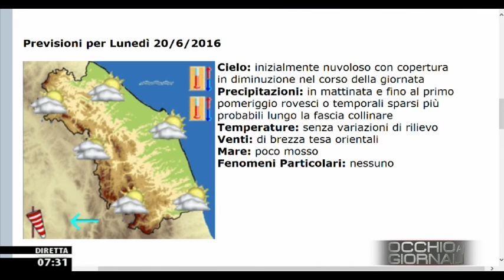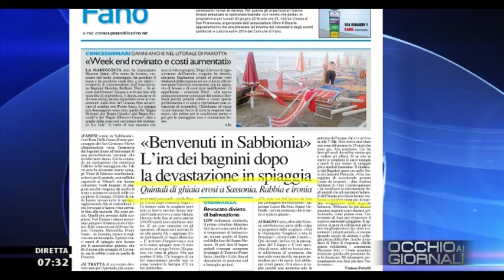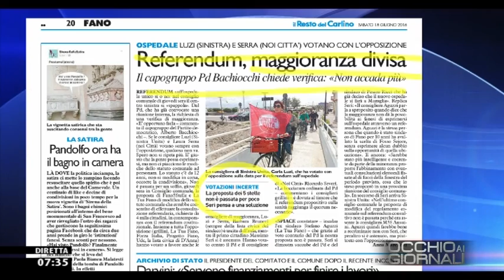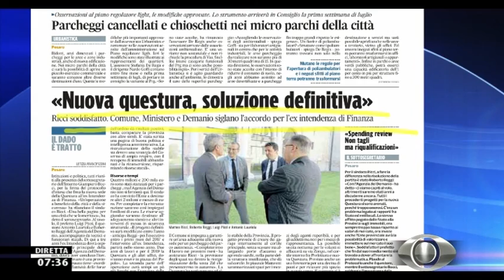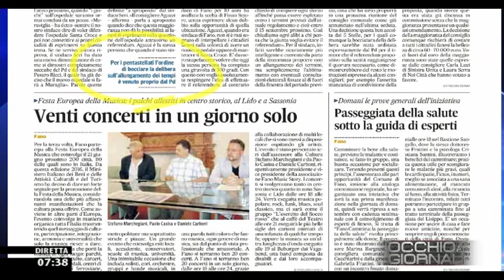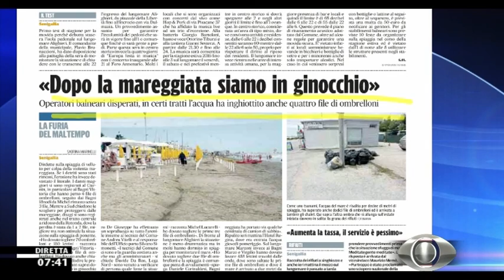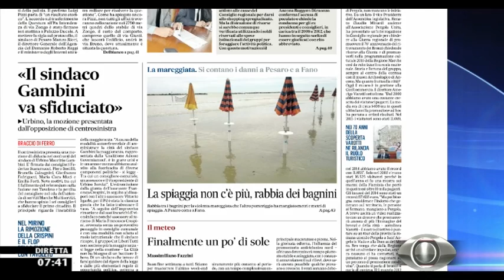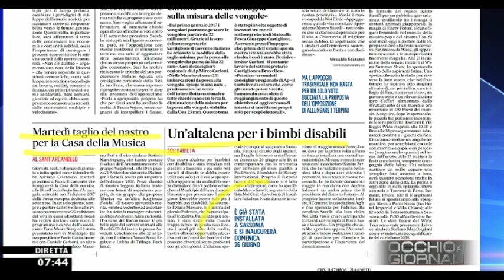Occhio ai GIORNALI 18/6/2016